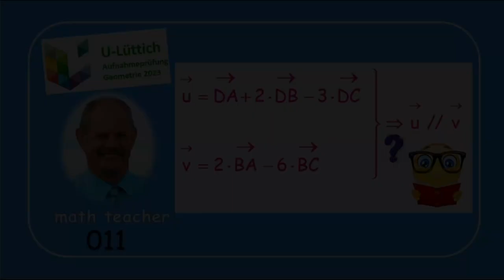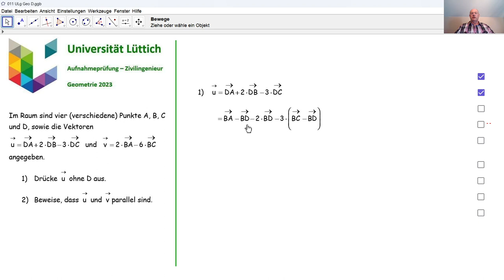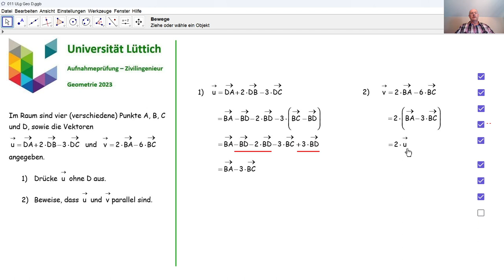Aufnahmeprüfung Universität Lüttich - Geometrie 011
Wir beantworten eine Frage aus der vektoriellen Geometrie, die an der Universität Lüttich bei der Aufnahmeprüfung Zivilingenieur in 2023 gestellt wurde.